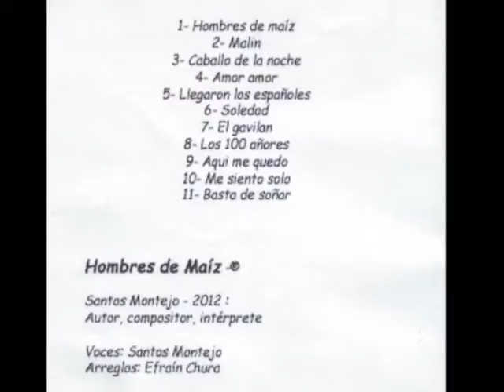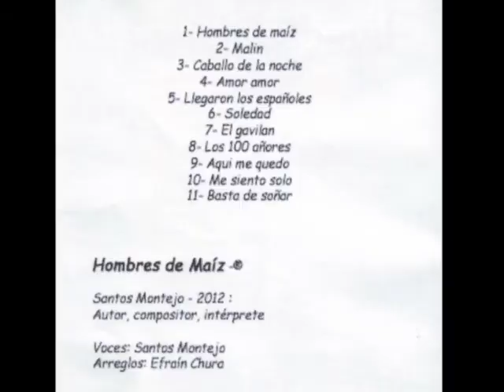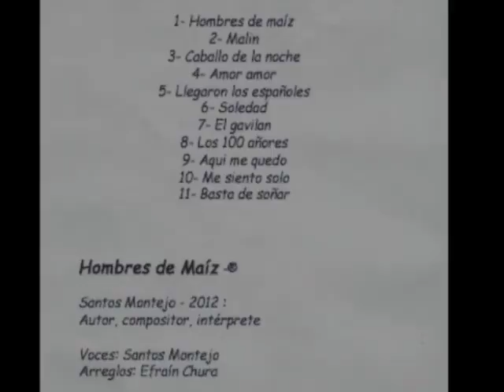SANTOS MONTEJO - Hombres de maíz / AEI-Guatemala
MANUEL SANTOS MONTEJO
Autor, Compositor e Intérprete. Nació en Aldea La Laguna, Jacaltenango, Huehuetenango el 1 de Noviembre.
Ha realizado presentaciones en México y Guatemala.

Autor de los temas: Hombres de maíz, Malin, Caballo de la noche, Amor amor, Llegaron los españoles, Soledad, El gavilán, entre otros.